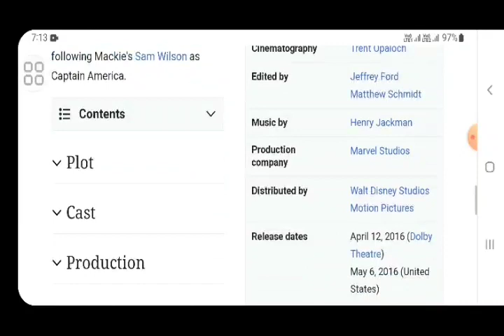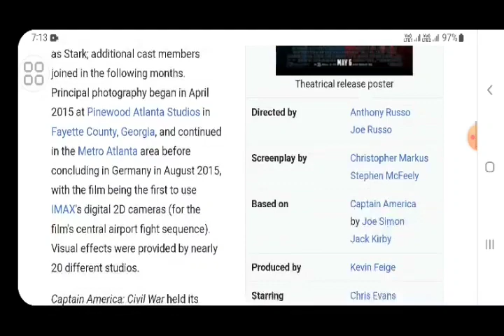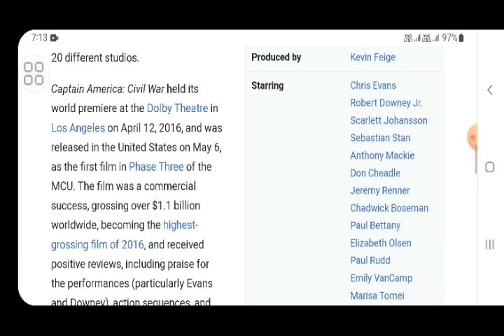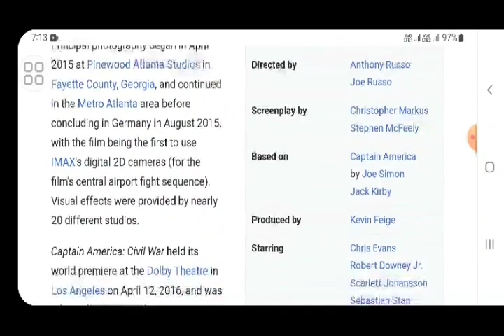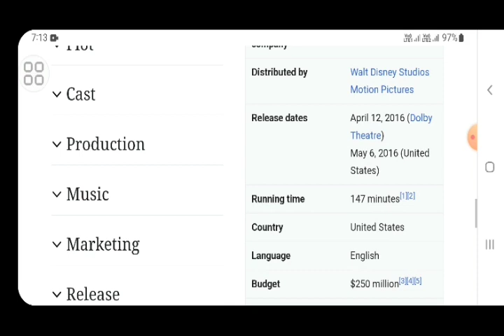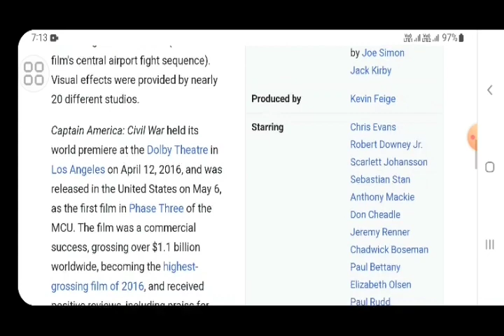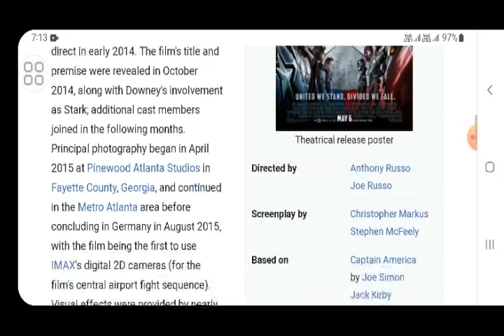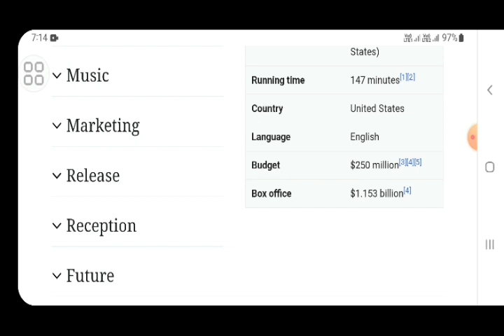Captain America Civil War Hollywood movie hindi fact and story |iron man |movies review |explained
In this video we will tell you about fact and review of movie captain America civil war